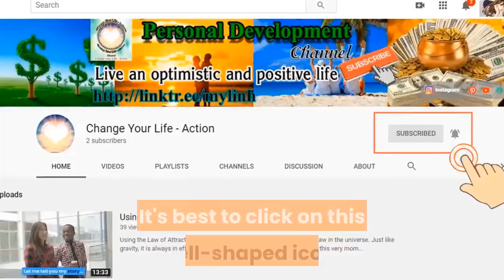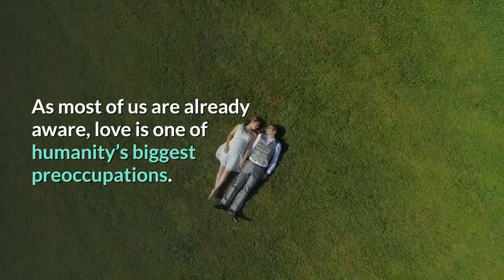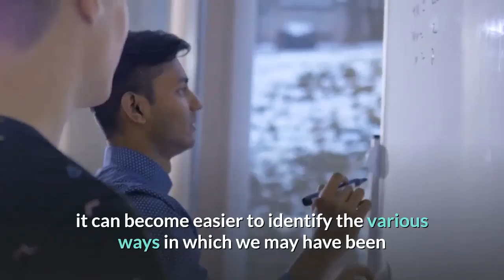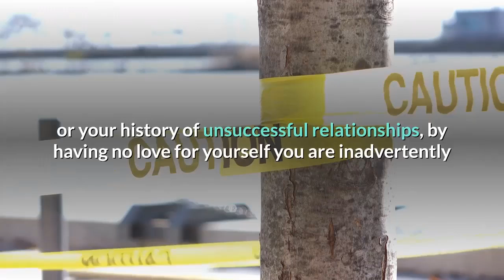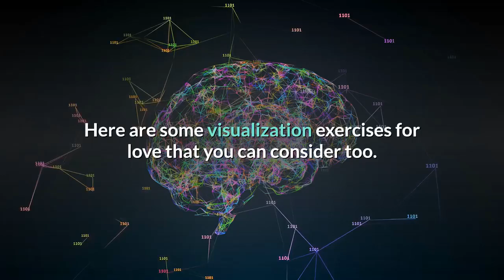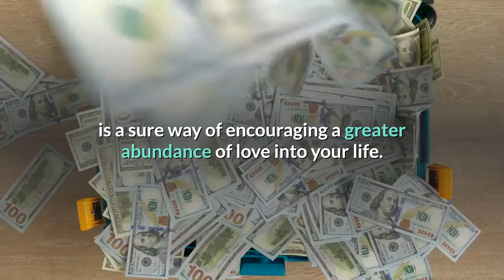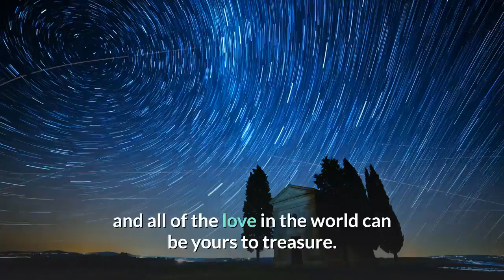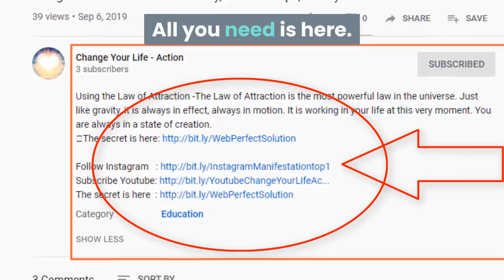Are You An Eternal Romantic Discover The Law Of Attraction For Relationships And Love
★ Are You An Eternal Romantic Discover The Law Of Attraction For Relationships And Love: It was the great thinker Ralph Waldo Emerson who proclaimed the words, ‘love and you shall be loved’.
★ When it comes to the Law of Attraction and love, this is one of the key philosophies at the heart of our teachings.
★ As most of us are already aware, love is one of humanity’s biggest preoccupations. The very driving force behind our existence and the power source of all manifestation, our love for things is behind every dream, every ambition and every action we ever choose to make.
★ Expect miracles.

➡ Click the link below (Free):
► Mysterious message:     ➡